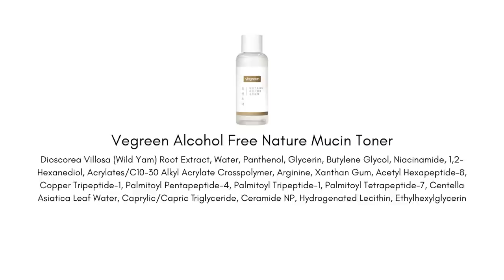Skincare for Inflation | Affordable Swaps ft Vegreen AD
🛍️ 🛍️ 🛍️ || Products Mentioned || 🛍️ 🛍️ 🛍️

Vegreen on Amazon

Vegreen on Amazon

Vegreen on Amazon

*Bondi Sands Daily Sunscreen Lotion SPF 50

✨Looking for something more personal?

|| Chapters ||
0:00 Intro
1:04 Vegreen Staples AD
7:23 SPF
10:05 Exfoliants
16:23 Pampering

|| Social ||

|| Music ||

Public Domain Music by Chillhop:
Tomorrow - Leavv